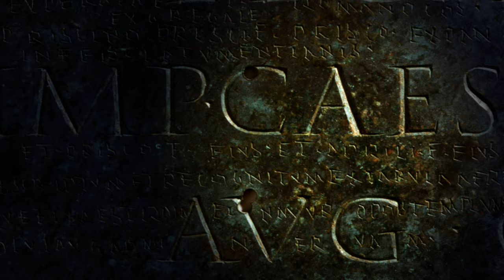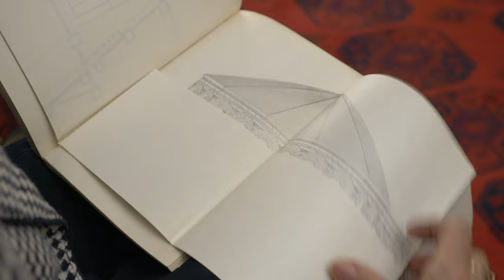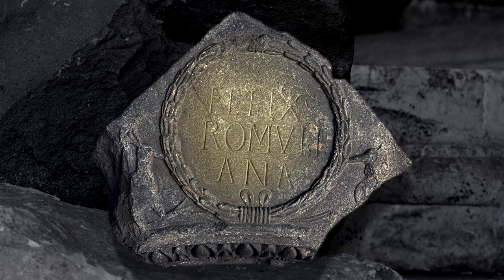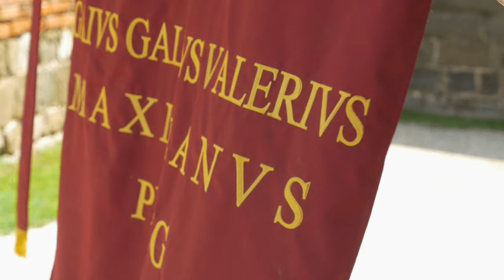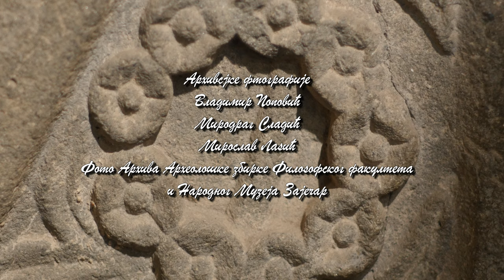Arheološke riznice isčezlog carstva 1*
Serijal: Arheološko blago - epizoda Romulijana i Magura 1